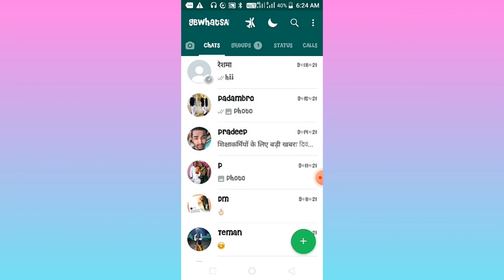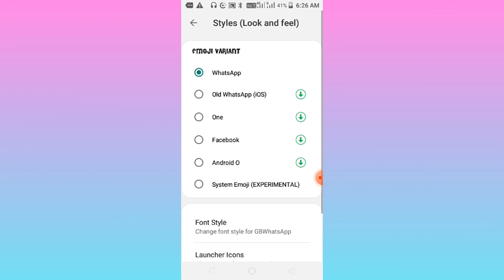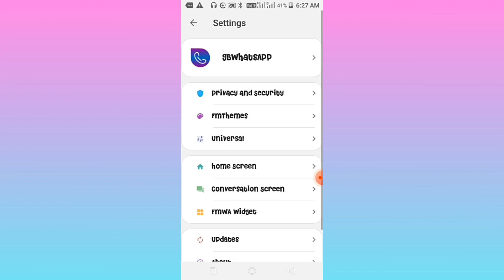WhatsApp पर ऐसे लिखोगे तो हर कोई आपका दिवाना हो जायेगा | how to change whatsapp font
Hello Dosto Is Video Me Aapko Bataya Hoon Whatsapp ke Font Style Ko Kaise Change Kar Sakte Hain

Umeed Hai Ye Video Aapko Pasand Aayegi !!!

➡️Your Oueries -
how to change whatsapp font style in hindi
change whatsapp font style
how to change font style on whatsapp
techbs

[ THANKS FOR
WACHING THIS VIDEO ]

Tech Bs
From - Bastar Chhattisgarh (India )